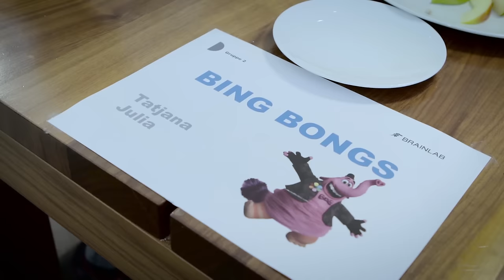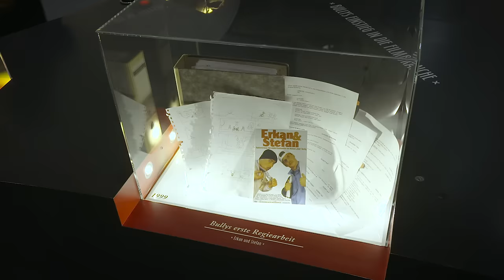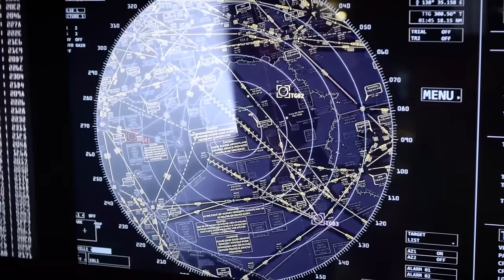Kids' Day 2015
During this year’s Kids’ Day 2015, we took 106 children of Brainlab employees’ to the silver screens at Bavaria Film Studios. After a hearty breakfast at Brainlab headquarters, they were transported behind the scenes where they learned about movie-making and even got to test their acting skills! Everyone had a blast on this fun adventure—including the grownups from Brainlab who got to join them!